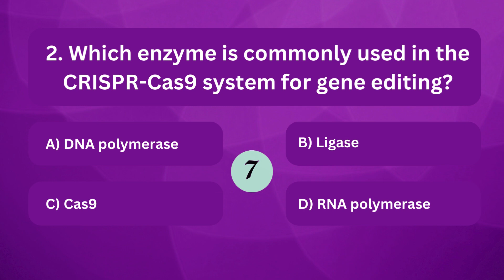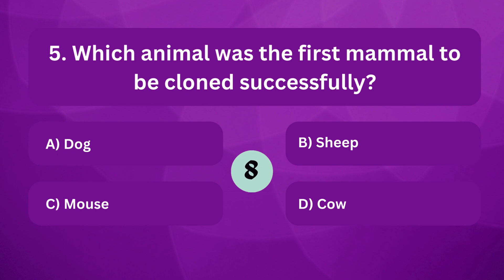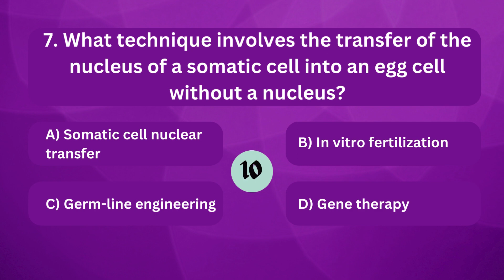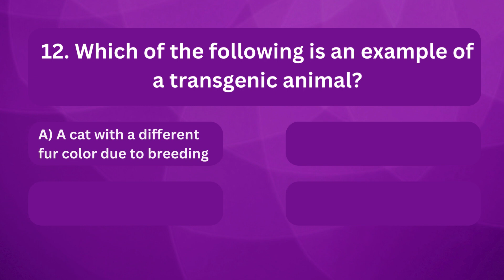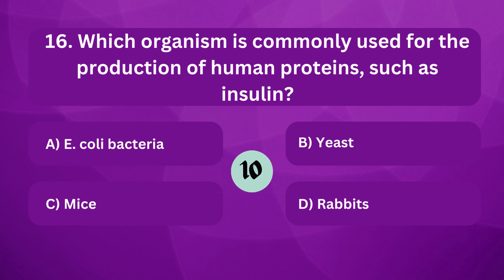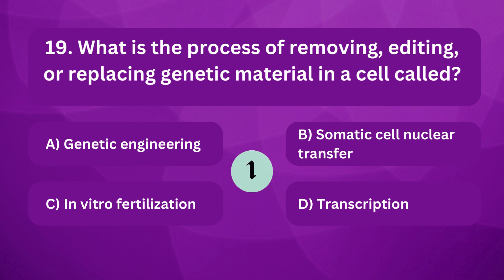MCQs of Animal Biotechnology - Part 3 | Science MCQs | Biology quiz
Multi Choice Questions of Animal Biotechnology - Part 3